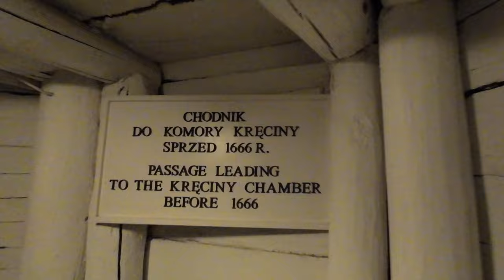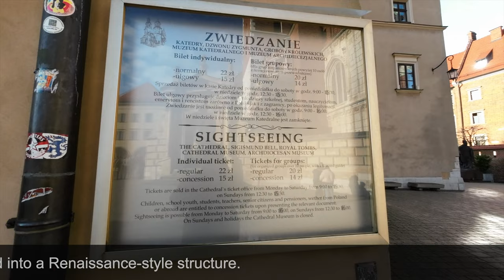Top Tourist Places to visit in Krakow 4K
Kraków
Cracow
Royal Capital City of Kraków
St. Mary's Basilica
St. Mary's Basilica
Wawel Cathedral
Wawel Cathedral
Saints Peter and Paul Church
Wawel Castle
Wawel Castle
Floriańska Street
Floriańska Street
Cloth Hall
Cloth Hall
Flag of Kraków
Flag
POL Kraków COA.svg
Coat of arms
Official logo of Kraków
Brandmark
Motto: Cracovia urbs celeberrima
Kraków is located in PolandKrakówKraków
Location of Krakow in Poland
Show map of Poland
Show map of Lesser Poland Voivodeship
Show all
Coordinates: 50°03′41″N 19°56′14″ECoordinates: 50°03′41″N 19°56′14″E
Country  Poland
Voivodeship  Lesser Poland
City rights 5 June 1257[2]
Government
 • City mayor Jacek Majchrowski (I)
Area
 • City 326.8 km2 (126.2 sq mi)
 • Metro 4,065.11 km2 (1,569.55 sq mi)
Highest elevation 383 m (1,257 ft)
Lowest elevation 187 m (614 ft)
Population (31 March 2021)
 • City Neutral increase 800,653 (2nd)[1]
 • Density 2,359/km2 (6,110/sq mi)
 • Metro 1,498,499
 • Metro density 370/km2 (950/sq mi)
Demonym Cracovian
Time zone UTC+1 (CET)
 • Summer (DST) UTC+2 (CEST)
Postal code
30-024 to 31–963
Area code +48 12
UNESCO World Heritage Site
Official name Historic Centre of Kraków
Type Cultural
Criteria IV
Designated 1978 (2nd session)
Reference no. 29
UNESCO region Europe
Kraków[a] (Polish: [ˈkrakuf] (listen)), is the second-largest and one of the oldest cities in Poland. Situated on the Vistula River in Lesser Poland Voivodeship, the city dates back to the seventh century.[6] Kraków was the official capital of Poland until 1596[7] and has traditionally been one of the leading centres of Polish academic, economic, cultural and artistic life. Cited as one of Europe's most beautiful cities,[8] its Old Town with Wawel Royal Castle was declared a UNESCO World Heritage Site in 1978, one of the world's first sites granted the status.

The city has grown from a Stone Age settlement to Poland's second-most-important city. It began as a hamlet on Wawel Hill and was reported by Ibrahim Ibn Yakoub, a merchant from Cordoba, as a busy trading centre of Central Europe in 985.[6] With the establishment of new universities and cultural venues at the emergence of the Second Polish Republic in 1918 and throughout the 20th century, Kraków reaffirmed its role as a major national academic and artistic centre. As of 2022, the city has a population of 800,653, with approximately 8 million additional people living within a 100 km (62 mi) radius of its main square.[9]

After the invasion of Poland by Nazi Germany at the start of World War II, the newly defined Distrikt Krakau (Kraków District) became the capital of Germany's General Government. The Jewish population of the city was forced into a walled zone known as the Kraków Ghetto, from where they were sent to Nazi extermination camps such as the nearby Auschwitz, and Nazi concentration camps like Płaszów.[10] However, the city was spared from destruction and major bombing.